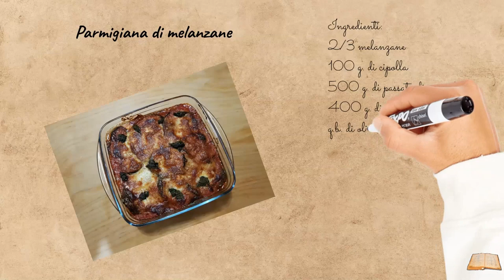#035 - Parmigiana di melanzane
PARMIGIANA DI MELANZANE

INGREDIENTI:

2/3 melanzane
100 g. di cipolla
500 g. di passata di pomodoro
400 g. di mozzarella
q.b. di pepe nero macinato
q.b. di parmigiano reggiano
q.b. di olio di semi per friggere
qualche fogliolina di basilico

PREPARAZIONE:

Su un tagliere tritiamo la cipolla, e facciamola soffriggere in un tegame con dell’olio extra vergine di oliva;
Soffritta la cipolla aggiungiamo la passata di pomodoro e cuciniamola, salando e pepando alla fine;
Intanto mentre si cucina la salsa, tagliamo le melanzane a fette sottili di circa 1 cm., e friggiamole in una padella con abbondante olio di semi;
Mettiamole da parte e tagliamo la mozzarella a fette a pezzettini o come più vi aggrada;
Ora che abbiamo tutti gli ingredienti pronti, possiamo assemblare il piatto;
Prendiamo una pirofila che possa andare in forno;
Sporchiamo con la salsa il fondo, mettiamo un primo strato di melanzane, seguito dalla salsa poi mettiamo la mozzarella e infine un po' di parmigiano reggiano;
Continuiamo così fino alla fine degli ingredienti, finendo con la mozzarella e il parmigiano, infine mettiamo un po' di foglie di basilico;
Inforniamo a 200° per 30 minuti;
Una volta cotte, sfornate e lasciate riposare per una ventina di minuti prima di servirle, potete anche mangiarle fredde del giorno dopo.

Vi aspetto.